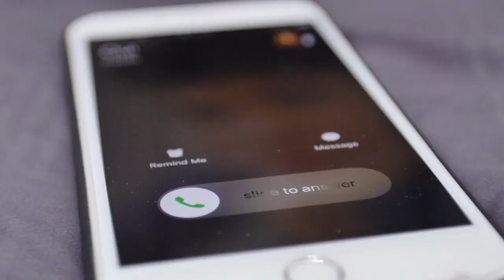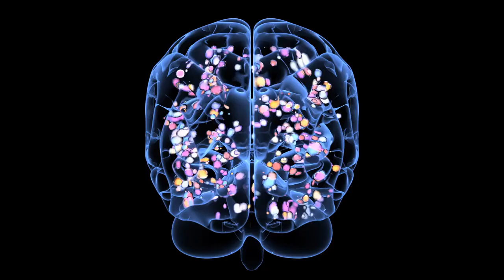My dear mother. (Christian stories)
The story "My Dear Mom" is almost everyday. Adoptions and adoptions happen quite often among our friends, acquaintances, and neighbors. Maybe you, too, have pondered adopting at some point, as I have? To date, I haven't, for some reason. But I do know that God richly blesses the person who fosters an orphan.

The program in which I make my videos is "Filmora", I take videos from a free video stock

*All  this Video are created by me (*NinjaMole*)